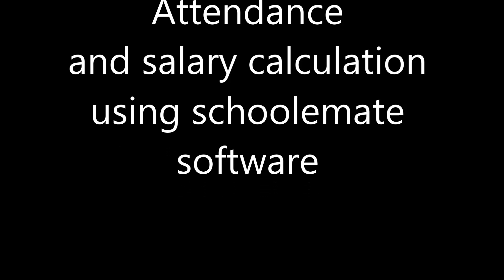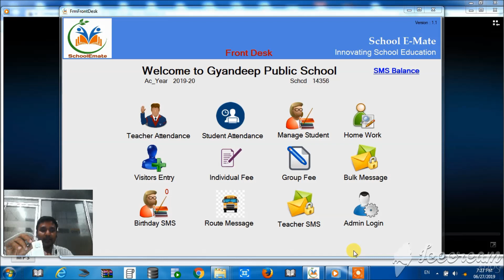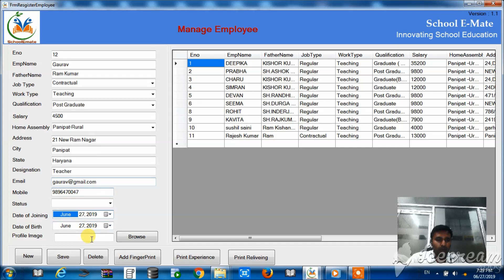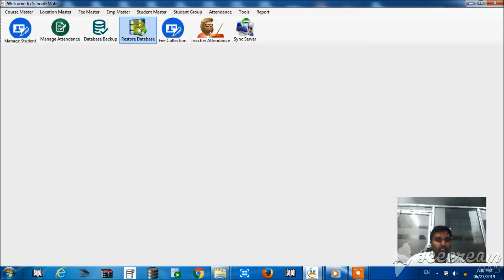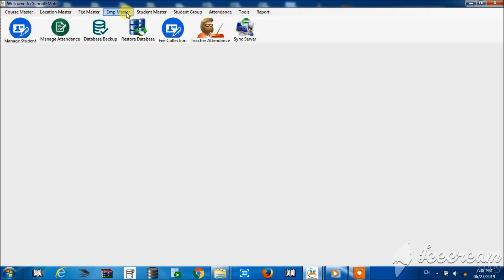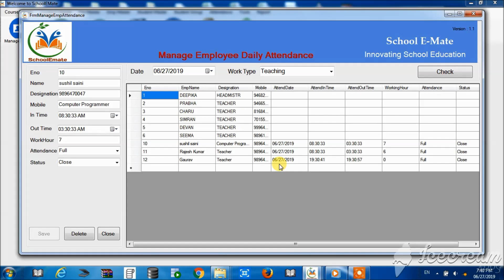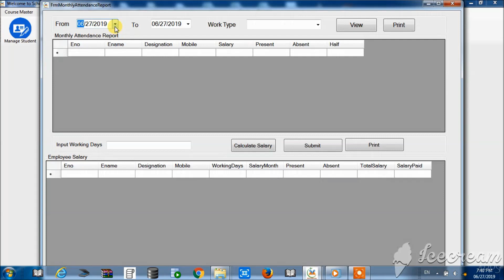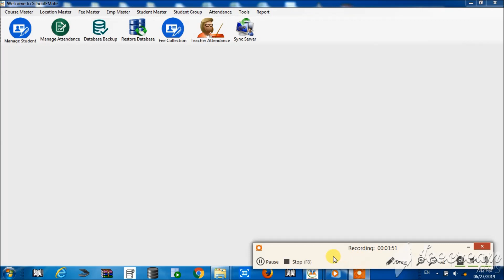FM 220 Finger Print Bio-Metric Attendance System using Startek FM220 with source code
In this video we  are demonstrating  the  Bio-Metric Attendance System using Startek FM220 on SchoolEmate. The Software works in offline Mode, Employee register with Bio-Metric of Finger Print , Mark Daily Attendance  using  Finger Print  Device  FM220, Admin can manage Daily Attendance, Calculate Monthly Attendance and Salary of each employee.